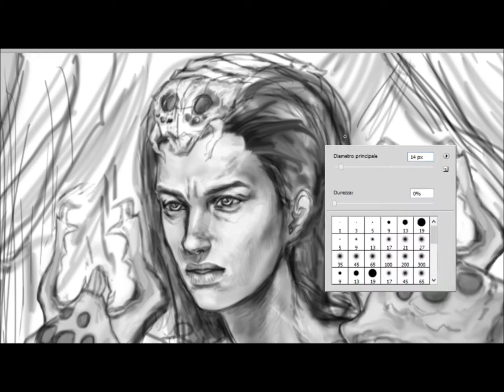Kris DEmon - Wip